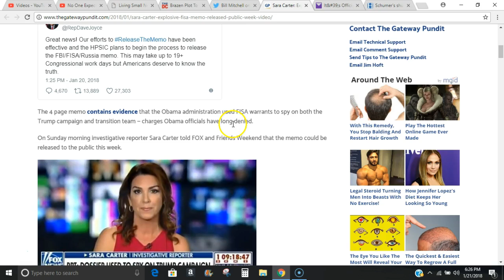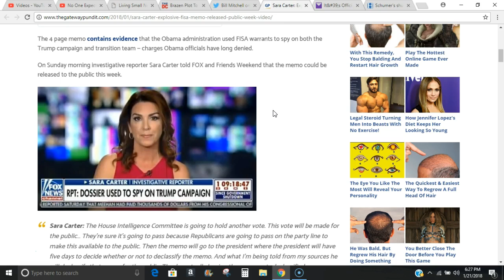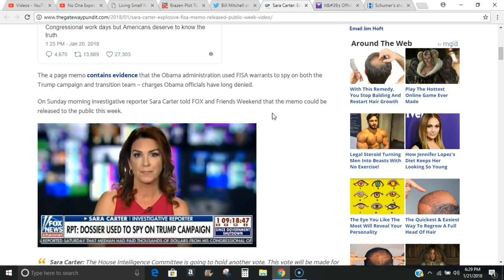FISA Memo Could Be Released This Week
You will find this Story Among others at Judy LivingSmallNews Blog Website

or directly at